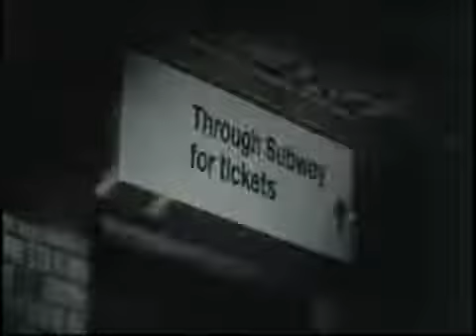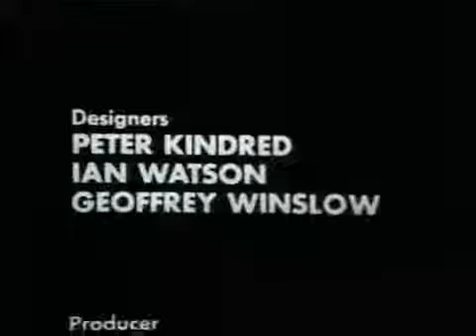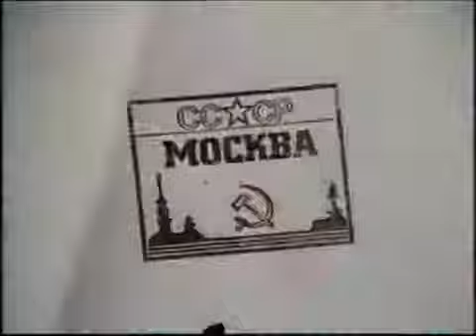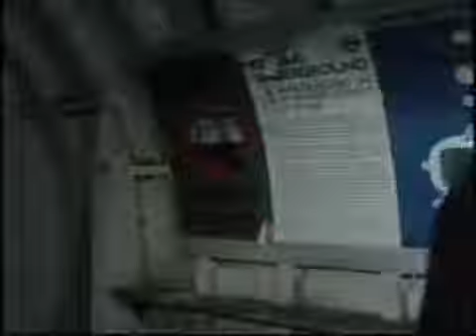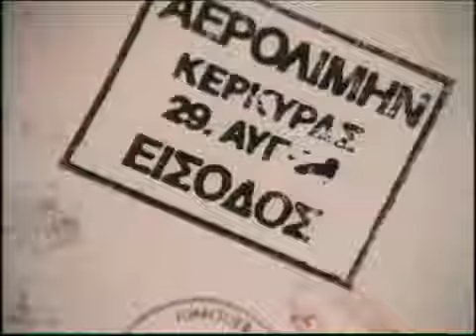Survivors: Eps 16. The Lights of London. (P1)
The 1970's: Survivors saw the end of the World as we knew it-not with a nuclear bang but with a global whimper,. A virus is accidentally released into the atmosphere, spreading rapidly around.

Series 2 of 'Survivors' 1975- '77 created by Terry Nation. Series 1 as you know dealt with the aftermath soon after the pandemic that killed 99% of the population. Series 2 of 'Survivors'.